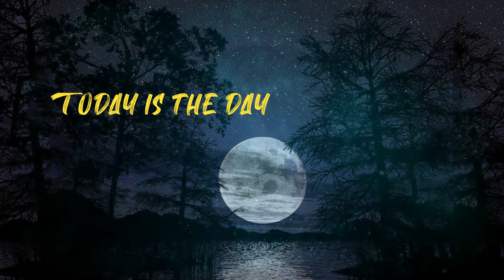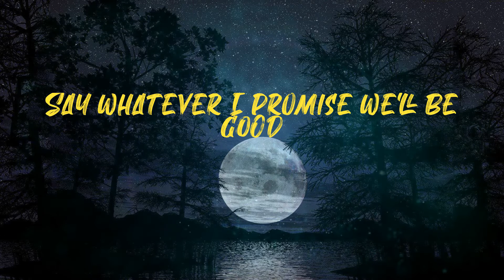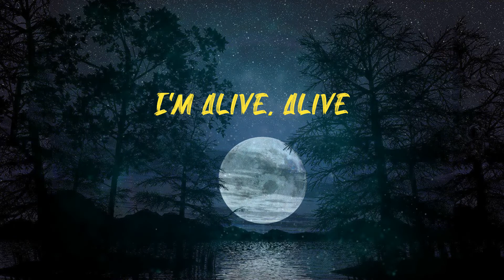SEOUL DRIFT (Lyrics) | Drift, drift, drift, drift, drift away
ZICO - SEOUL DRIFT (Lyrics)
SEOUL DRIFT Lyrics

Lyrics:
이제 막 열시 붐비는 거리
컬러풀해 모든 서울시의 글씨
Varsity jacket 드디어 개시
택도 안 뗐는데 유행 지나있네
Bring it back
두 번의 크리스마스 이브
캔슬된 유럽행 비행기
Solo concert and fashion week
문제 많던 캘린더엔 빨간 엑스뿐
이것 봐 멀쩡히 숨 쉬고 있어
Offline 선 넘으란 소리지
Look at this party baby
No mask, all naked
몸부림쳐 자유껏
지구에 금 갈 때까지
Now we're safe here
Just do me bad things
쳇바퀴 그만 굴리고
시동 걸어 밟아
Drift, drift, drift, drift, drift away
I'm alive, alive
Hop on the beat
생체 리듬 되찾아
Today is the day 가려서 뭐해 때와 장소
띄어쓰기도 귀찮은데 거릴 두래
아무나 스킨십 허용해
아무나 free hug 해
Remember 2020
첫 줄에 멈춘 내 버킷리스트
압축 파일처럼 집에 묶여서
글로벌해지는 한국을 지켜만 봤어
이것 봐 멀쩡히 살아남은 널
몸부림쳐 자유껏
시동 걸어 밟아
I'm alive, alive
당일날 파투난 모임들 that's my fault oh, no
그날 작업은 했지만 시원하게 허탕쳤어 oh, no ah
Now 배 째라는 식 두 손 놓고 자율주행 모드
브레이크 타임 없어 난 코너에 몰릴 때도
Say whatever I promise we'll be good
Look at this, Look at this, Look at this
몸부림쳐 자유껏
시동 걸어 밟아
I'm alive, alive